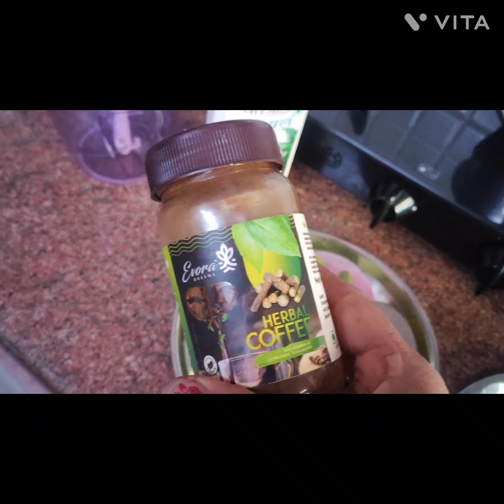Homemade herbal hair oil | natural oil boosts hair growth | बालों की अनेक समस्याओं का एक घरेलू उपाय